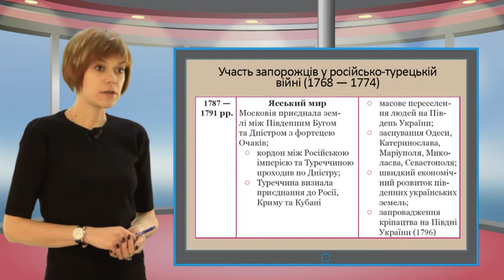History F8 p2 124